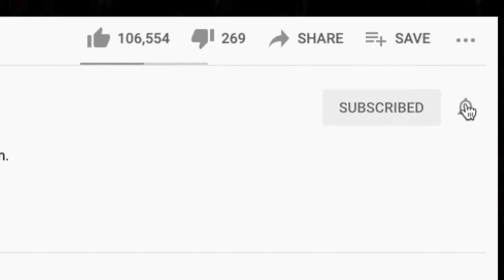🎵 DeBarge - Rhythm Of The Night REACTION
Thanks for checking out our DeBarge reaction. Rhythm Of The Night was one of the most 80s songs we heard during our live stream.

BTC address: bc1qnk9au02dt90pafnl2tzcq8r4jj67n0h5g82fgj
ETH address: 0x5693df730D342E11DcABbE0BCeE801A5910725d1
XRP address: r4wVQdYAcN3bov8oERmBWgcUHSszDv3HDS

🍼 OUR BABY REGISTRY ⬇